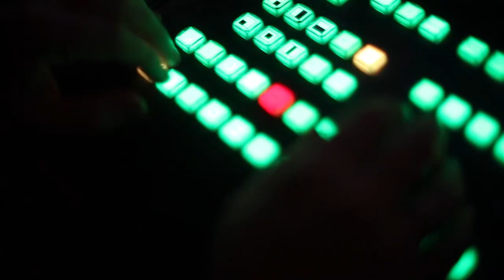Opfertypen (ICF München Videopodcast)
Eine Predigt aus der Serie »You drive me crazy!« mit Sebastian Wohlrab vom 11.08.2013

»Sie sind überall. Am Arbeitsplatz, in der Nachbarschaft, in der Fussballmannschaft, in der Waschküche, ja sogar in der Kirche: Es sind Menschen, die wir als «schwierig» empfinden und die uns mit ihrer Art immer wieder auf die Palme bringen. Wie verhältst du dich gegenüber diesen permanenten Kritikern, ewigen Opfertypen, Manipulatoren und Hochstaplern, um nur einige zu nennen? Und was, wenn du morgens in den Spiegel schaust und dich einer von ihnen anstarrt? You drive me crazy! Verpasse nicht die Chance, dich selbst zu hinterfragen!«